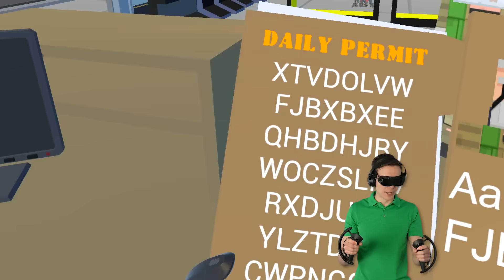Selling AMAZING DIGITAL CIRCUS In VR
Selling Amazing Digital Circus In Weaponry Dealer VR!